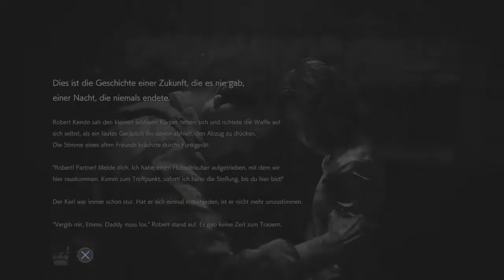RESIDENT EVIL 2_2021 no time to mourn teil 5 ( ps 4 ) von Thomaso